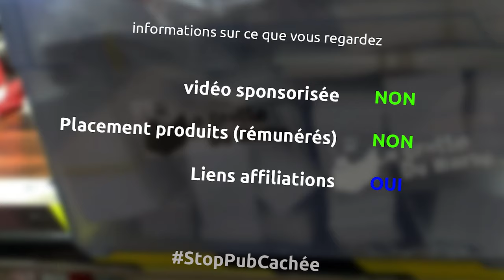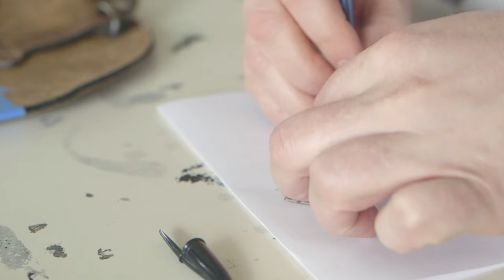REPARER - un essai semi-philosophique sur la réparation d'objets - Ep385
Aujourd'hui je profite de la réparation d'un sac en cuir pour discuter réparation, outils, entretien et fun...
N'hésitez pas à partager vos expériences de réparations d'objets...

les outils
blue tape
manche de scalpel
lame scalpel numéro 11
pince bec plat
stylo bic
ciseaux kai 7250 high carbon stainless K21
colle néoprène contact cuir
marteau cordonnier
brunnisoir cuir
outils pour le cuir
marteau cuir
griffe 4mm
fil cuir
aiguille cuir
crème entretien cuir

la musique
Cooperation road
Pressure
Hey girl